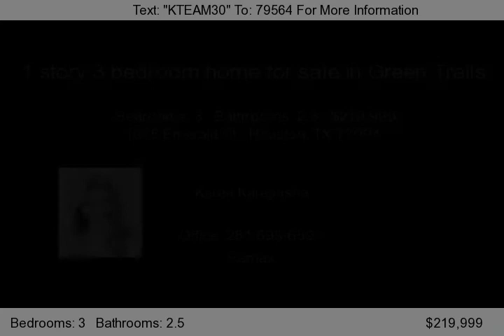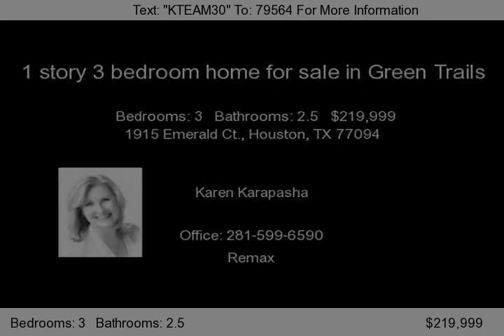1915 Emerald Ct., Houston, TX 77094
Wonderfully maintained 1 story patio home located in the much desired Green Trails subdivision on a lushly landscaped cul-de-sac lot.Gorgeous wood floors in family room & secondary bedrooms. Tile flrs in entry, kitchen, breakfast area, and baths - no carpet! Gourmet kitchen with beautiful granite counter tops. Spacious master suite with a private bath offering dual sinks, Whirlpool tub, separate showe...